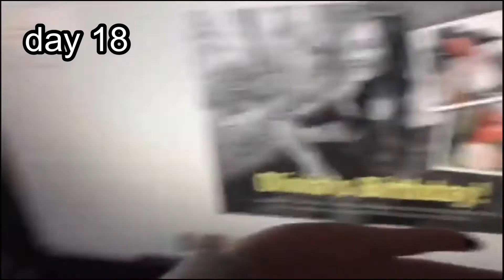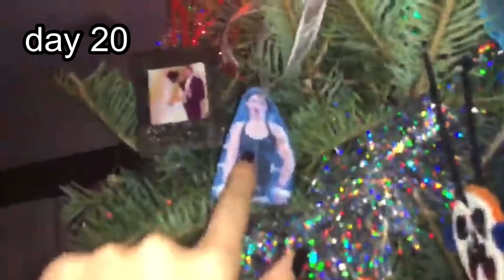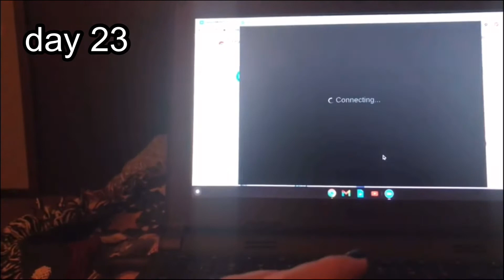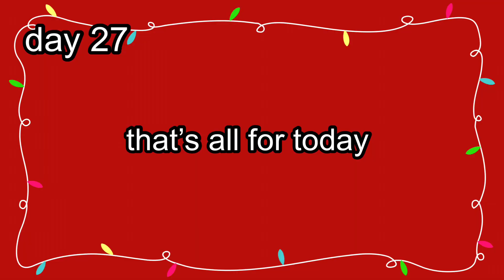Best of Livmas 2020 - Livmas day 28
Hey guys merry Christmas Eve!  I hope all of you have an amazing, magical day! Enjoy time with your families. Happy Holidays!

Description links